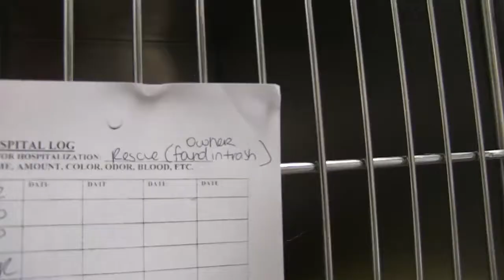Dog found in dumpster gets second chance, seeks home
After being found, the Shih Tzu is getting help to get back in good health, and hopefully he can get adopted soon.